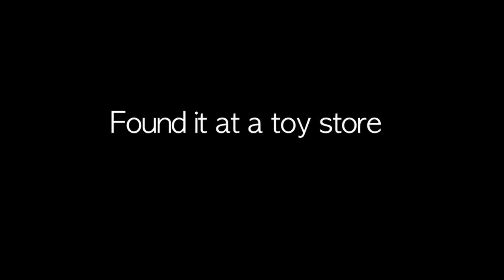63 Is using a Ouija Board to contact ghosts a good idea